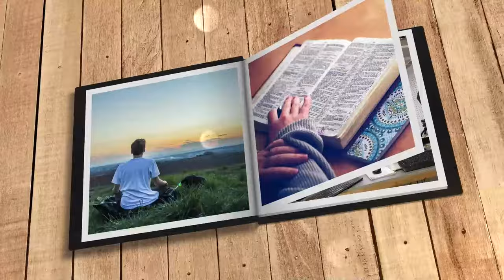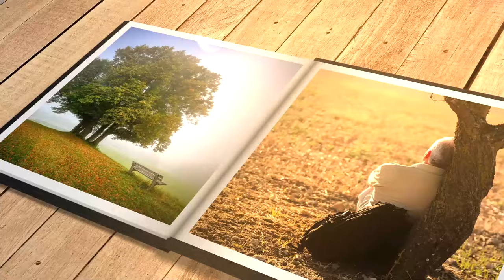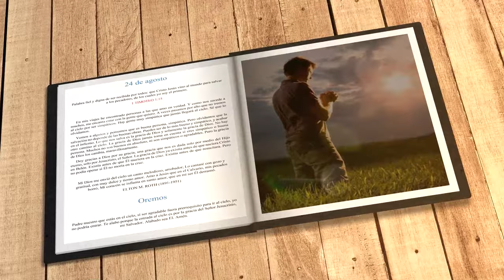Mi búsqueda diaria (24 de agosto)